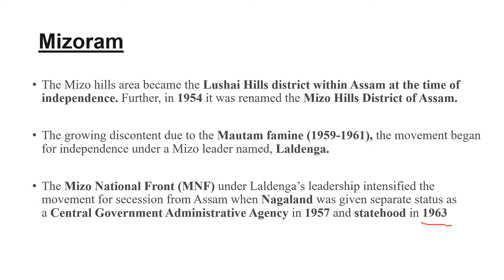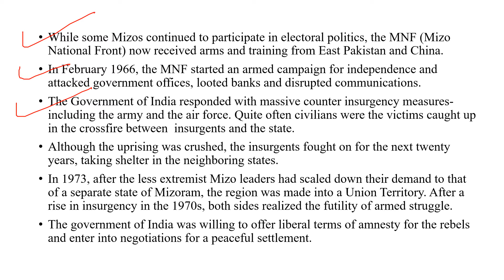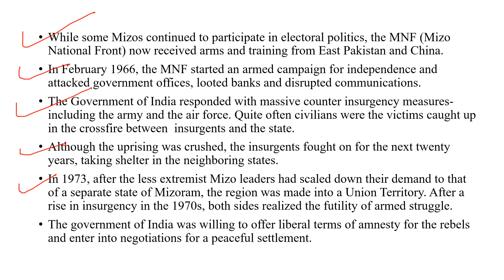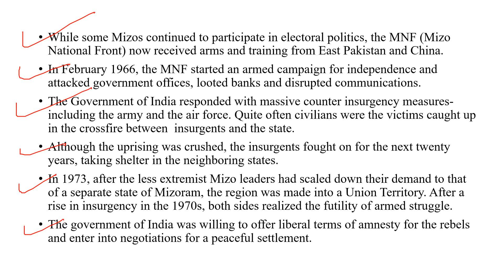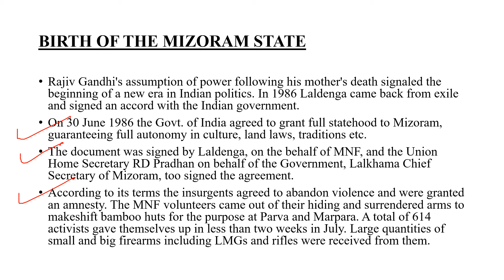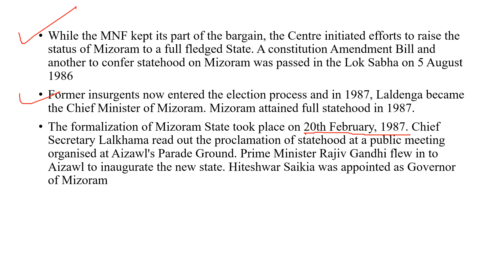Formation of Mizoram,Mizo Peace Accord & Mizo National Front in Hindi